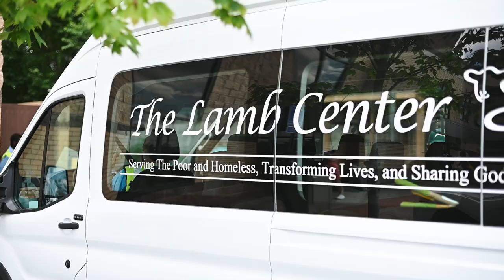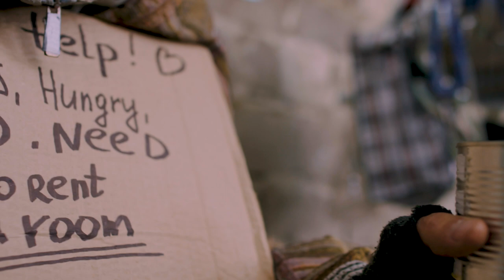The Lamb Center: Beyond our Walls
Burke Community Church is proud to partner with The Lamb Center, a daytime drop-in shelter for the poor and individuals experiencing homelessness in Fairfax, Virginia. They provide a variety of services without cost to their guests, including breakfast, lunch, showers, laundry service, Bible studies, housing and job counseling, AA meetings, a nurse practitioner clinic, a dental clinic, and much more.